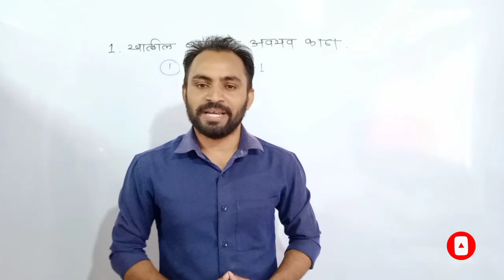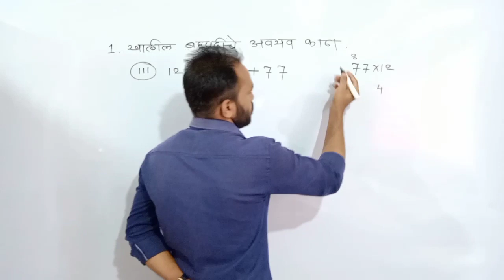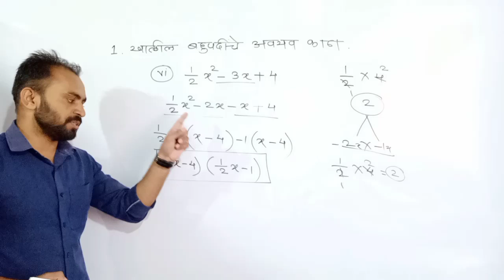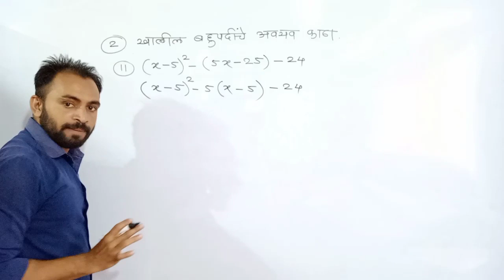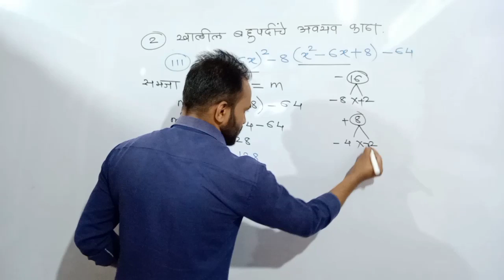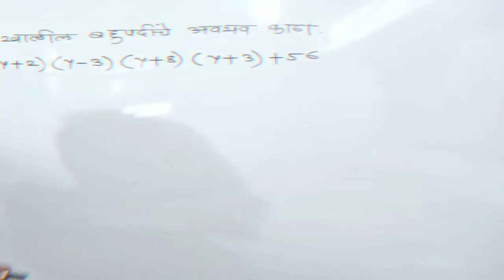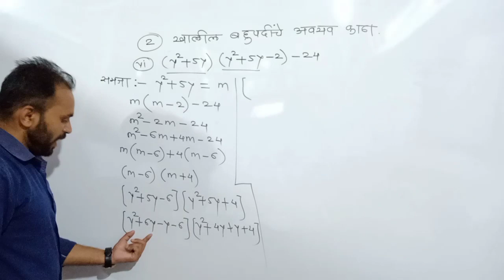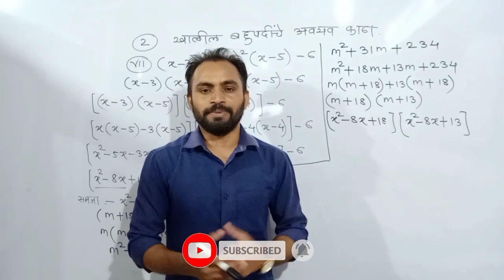std 9th saravsanch 3.6/सरावसंच 3.6 9th/इयत्ता नववी सरावसंच 3.6/इयत्ता नववी गणित भाग 1 सरावसंच 3.6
saravsanch 3.6 9th class
सरावसंच 3.6
इयत्ता नववी सरावसंच 3.6
इयत्ता नववी गणित भाग 1 सरावसंच 3.6
गणित भाग 1 इयत्ता नववी सरावसंच 3.6
practice set 3.6 9th class
practice set 3.6 algebra 9th
saravsanch 3.6 eyatta navvi
iyatta 9 vi ganit bhag 1 saravsanch 3.6
by sandip wagh sir